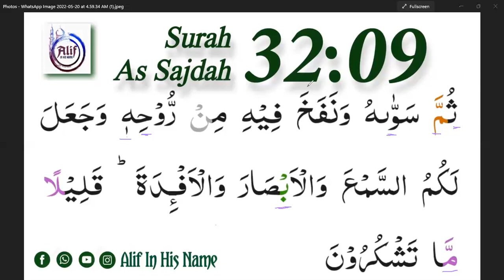Lesson #08 Surah As Sajdah 32 : Ayah 9 | سورة السجدة حفظ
All lesson

‎@Alif - In His Name
For more courses
Go to *PLAYLIST' of the channel